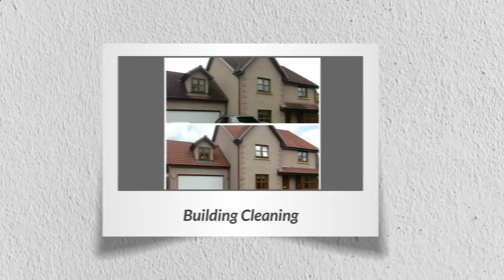Roof Cleaning Service Whitburn Call 01506 635551